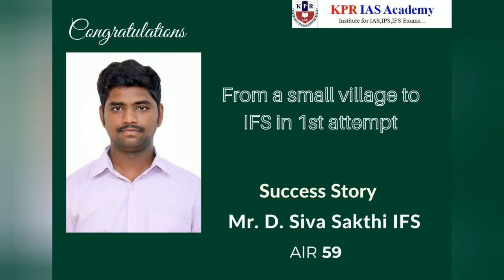Topper's Talk - Mr. B. Siva Sakthi IFoS, AIR 59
Topper's Talk -  Interview of  Mr. D. Siva Sakthi IFoS , AIR 59 Interviewed by Ms. Suguna, KPR IAS Academy

KPR IAS Academy, No 5, AKS Nagar, Gandhi Park, Coimbatore - 641 001.